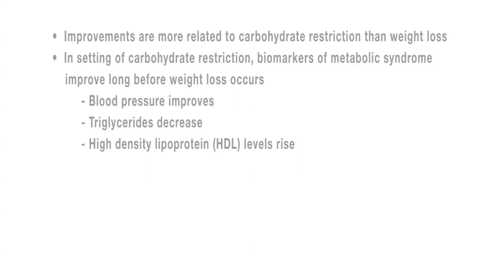How a Low Carb Diet or Weight Loss Affects Metabolic Syndrome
Sect. 6; Clip 3: Dr. Sean Bourke, of JumpstartMD, interviews author Jeff Volek, Ph.D., R.D. & Stephen Phinney, MD, Ph.D. - in this clip it is discussed if improvements in metabolic syndrome occur because of carbohydrate restriction or weight loss?. call us at 1 855 JUMPSTART (586-7782) or email us at .